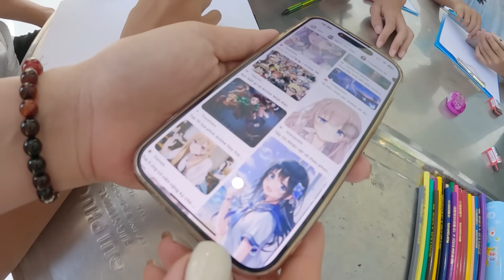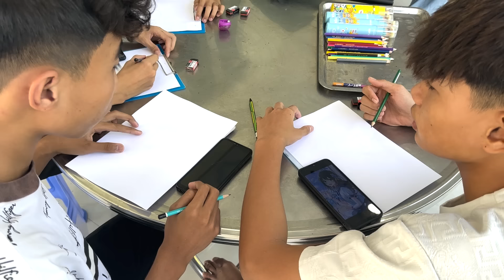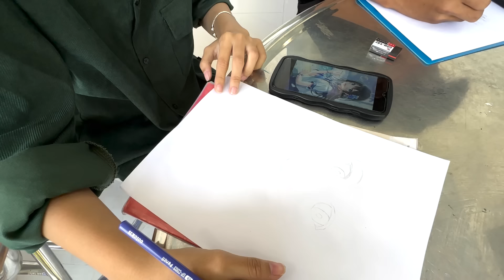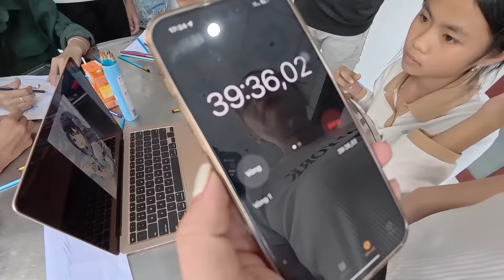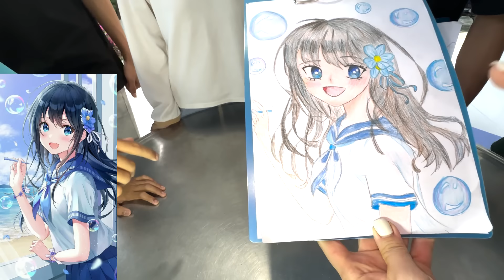Cuộc Thi Vẽ Tìm Ra Họa Sĩ Anime Đẹp Nhất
Ai là người trong team trang and vinh vẽ hình đẹp nhất, các bạn hãy theo dõi video cuộc thi vẽ để tìm ra hoạ sĩ vẽ hình anime đẹp nhất nhé!